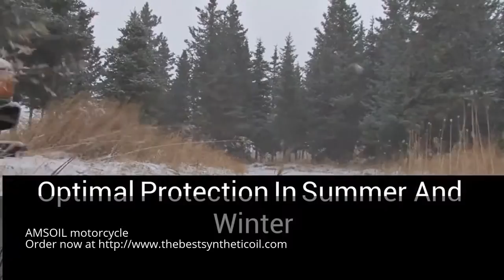Order amsoil motorcycle 20w50 in Carrollton, Texas